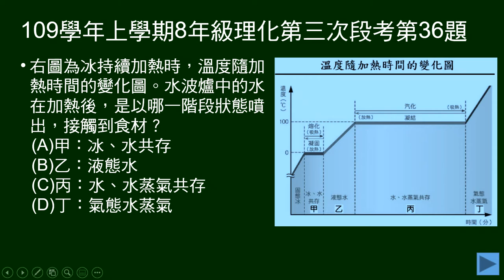109學年上8年級理化三段第36題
36～38題題組：
給水波爐、氣炸鍋的原理。

第36題問：水波爐噴出接觸食材的水，是屬於冰加熱到水蒸氣的哪一階段？